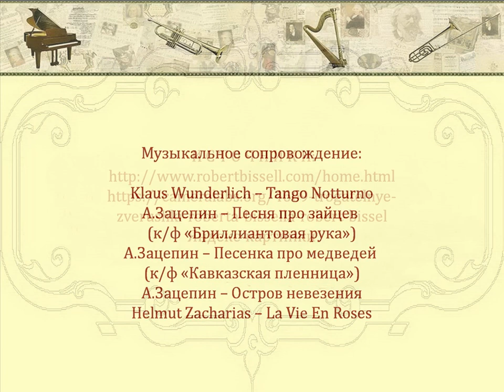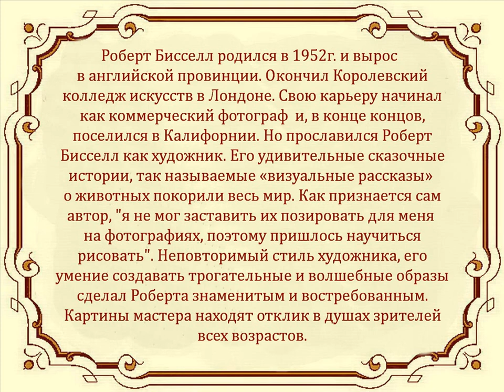Автор ролика Виталий Тищенко (Ростов-н/Д). Художник-анималист Роберт Бисселл (Robert Bissell)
Не путайте меня с моим тезкой из Волгодонска.
Он не  имеет к авторству никакого отношения –
он жулик, выдававший мои стихи и ролики за
свои в течение нескольких лет, пользуясь
одинаковыми именем и фамилией, и всячески
отказывался делать ссылку на мое авторство…